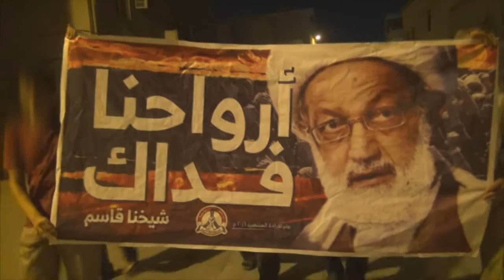مسيرة "الشعب لن يهزم" رفضًا للمحاكمة الجائرة ضد آية الله قاسم جزيرة سترة 14/9/2016